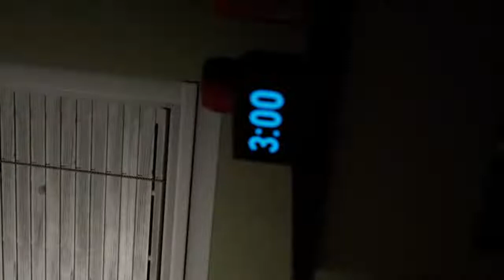Emily wants to play too | livestream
Dead By Daylight Lurking Stripes Event Livestream.

Dead By Daylight Livestream